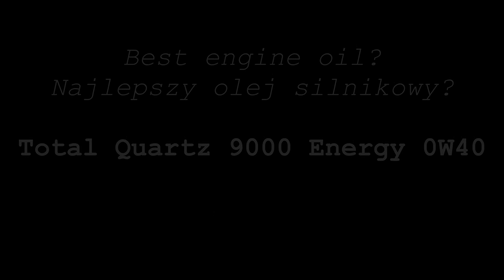Total Quartz 9000 Energy 0W40 Który olej silnikowy jest najlepszy?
Test tarcia oleju Total Quartz 9000 Energy 0W40
Runda 3

Wynik: 0,46